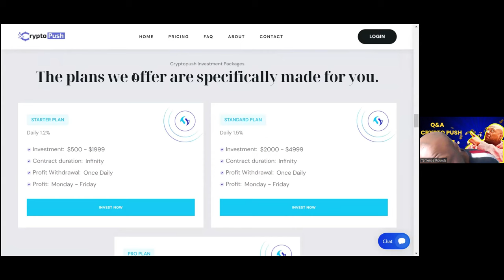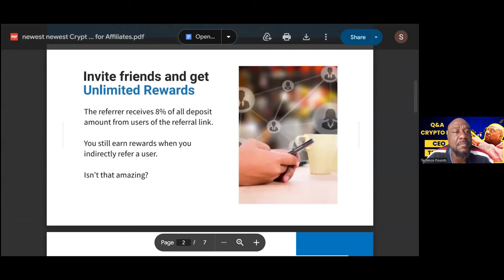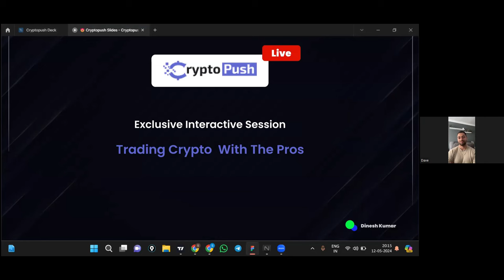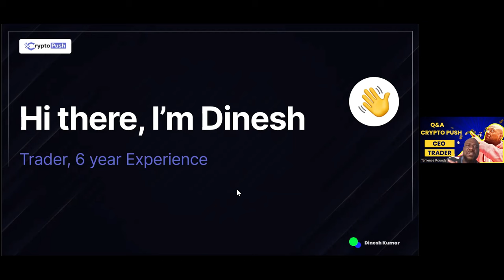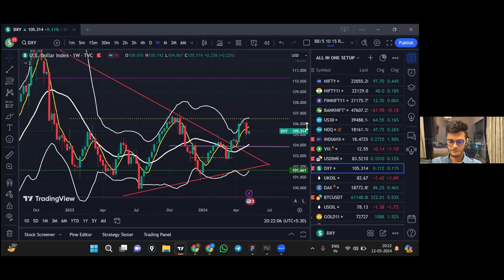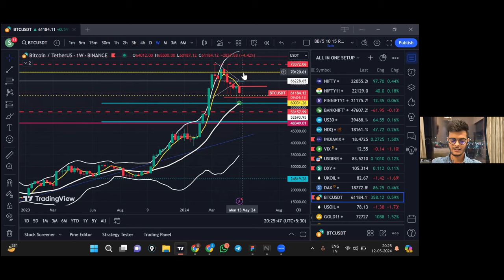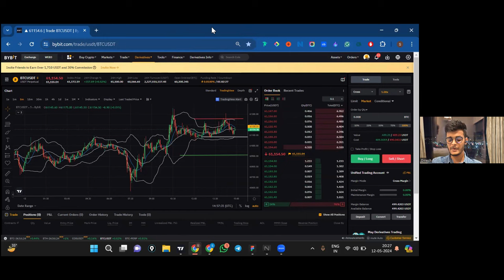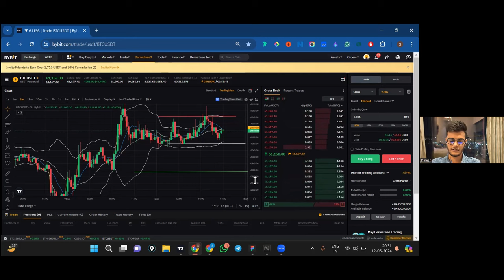I Met Dave & Dinesh From CryptoPush Live- New Platform- Watch Now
CryptoPush  Overview 🚀

✅ Real Licensed Trading Team
✅ Historical Results To-Date? 15% To 30% Per Month!
✅ Minimum To Start Just $500
✅ Paid Daily, Withdraw Daily
✅ Weekly Zoom With Traders!
✅ Soon Leader's Fly-ins
✅ Powerful 6/7/8 Figure Referral Program

Absolutely! Here are 50 relevant and trending hashtags for your video description:

1.
2.
3.
4.
5.
6.
7.
8.
9.
10.
11.
12.
13.
14.
15.
16.
17.
18.
19.
20.
21.
22.
23.
24.
25.
26.
27.
28.
29.
30.
31.
32.
33.
34.
35.
36.
37.
38.
39.
40.
41.
42.
43.
44.
45.
46.
47.
48.
49.
50.

These hashtags cover a wide range of topics related to trading, investment, cryptocurrency, and finance, ensuring maximum visibility and engagement for your video! 🚀

cryptocurrency, trading AI, blockchain technology, investment strategy, financial technology, passive income, bitcoin trading, ethereum trading, altcoin investments, market analysis, AI algorithms, risk management, crypto market trends, automated trading, portfolio diversification, digital assets